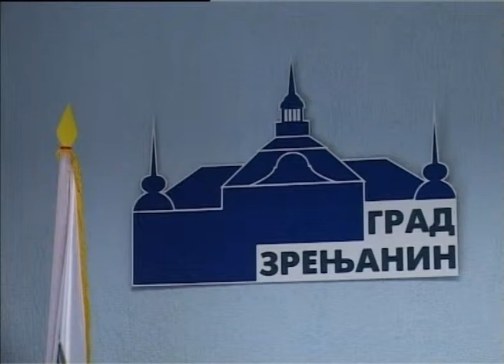Gradonačelnik Ivan Bošnjak -- KZN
Gradonačelnik Zrenjanina, mr Ivan Bošnjak, i pomoćnik gradonačelnika, Ivan Dević, na konferenciji za novinare predstavili su aktuelna dešavanja vezana za namere da u našem gradu dve velike međunarodne korporacije uskoro započnu izgradnju pogona u kojima će posao u narednom periodu, naći nešto više od 300 Zrenjaninaca.